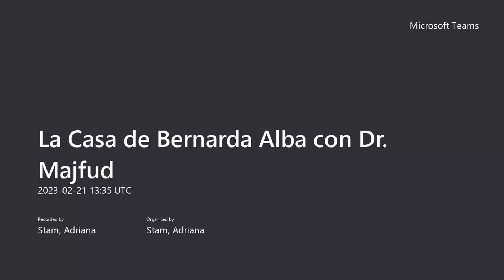"La casa de Bernarda Alba" de Federico García Lorca (analysis de Jorge Majfud)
JU Professor Discusses Avant-garde Play
2/23/2023
AP Spanish Literature and Culture students on the Bolles Upper School San Jose Campus held a virtual conference with Dr. Jorge Majfud, a Jacksonville University professor, on February 21 in the Chahlavi Center for Global Learning & Engagement.

Majfud gave a lecture on the Spanish avant-garde play “La Casa de Bernarda Alba” by playwright and poet Federico Garcia Lorca. Students interacted with the guest speaker and asked questions about the play and the historical, political and social contexts.